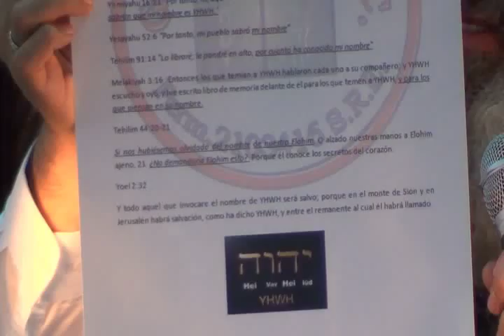Libro de Sofonías (parte 2) por el Roeh Dr. Javier Palacios Celorio